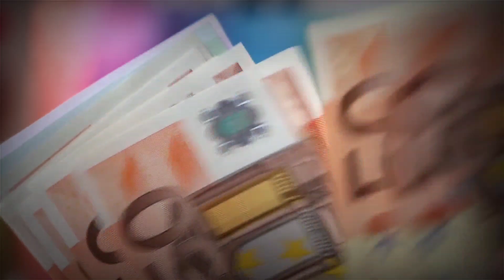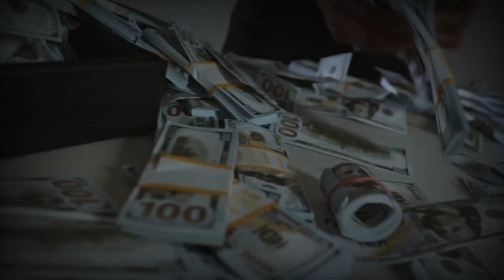दुनिया का सबसे अमीर अपराधी | richest men in the world | The Blank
Hello friends: I hope you all are fantastic

About Video:
Dosto aaj ki video me hum poblo Escobar ke bare me baat karne wale hai jise duniya ka sabse richest criminal mana jata hai or kese million dollars ko jala diya agar aap ko video achi Lage to please channel ko support karna thank you